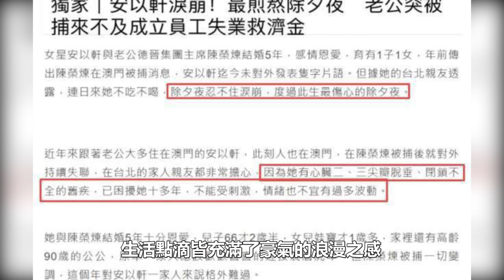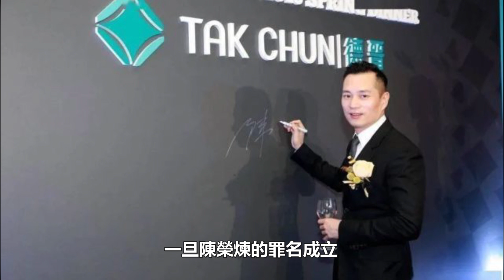陳榮煉被捕畫面曝光，涉四項罪名太驚人，面臨牢獄之災！安以軒狀態差恐引發舊疾複發，